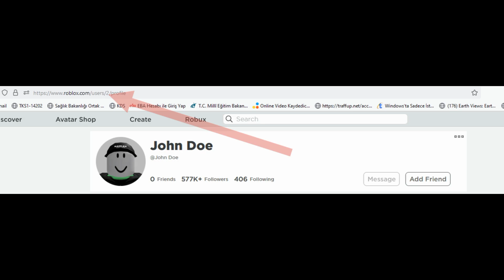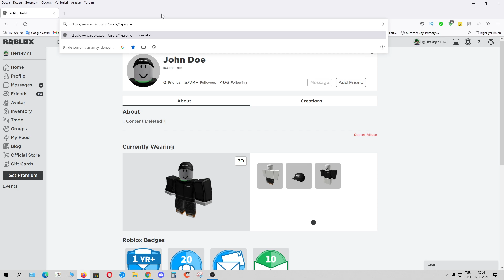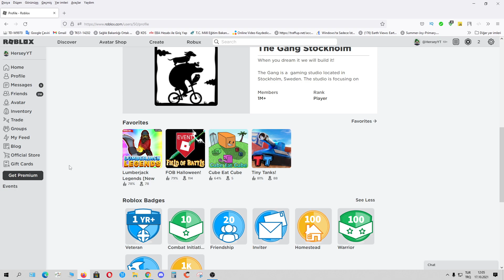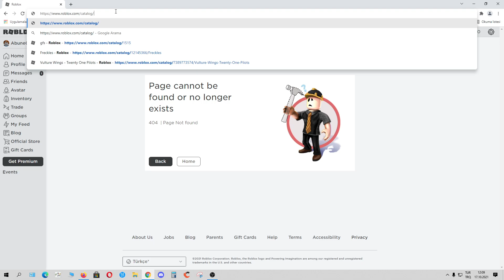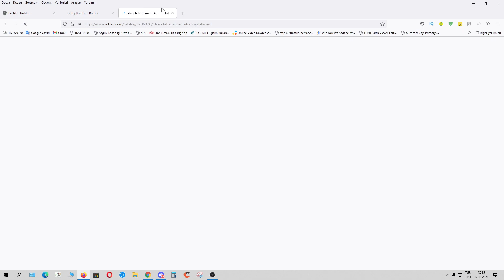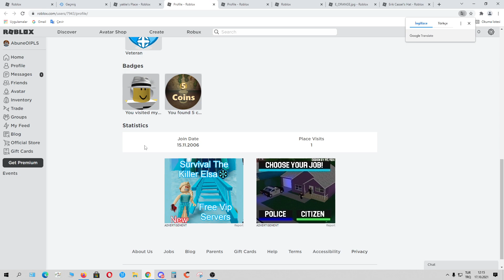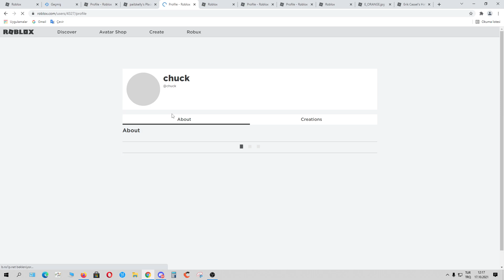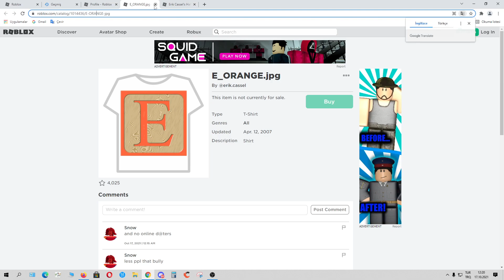ROBLOXUN ASIL KURUCUSU JOHN DOE! - ROBLOX YALAN SÖYLEMİŞ! / Robloxun Sırları #1